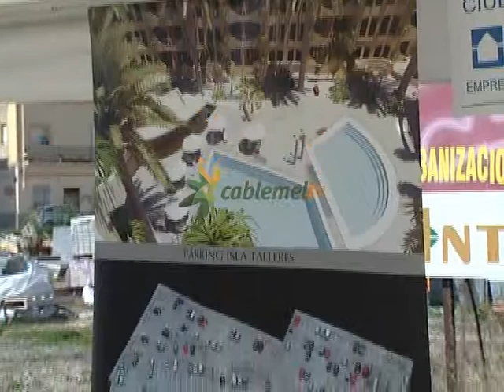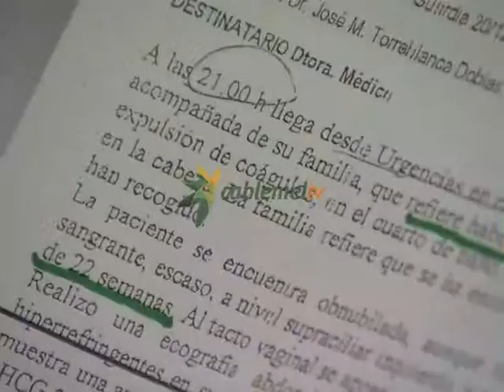El PP pierde la votación de hipoteca de Isla Talleres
La adjudicación del préstamo hipotecario a la entidad Cajamar por 20 años y por un importe de trece millones de euros, destinado a la compra del aparcamiento de “Isla Talleres, tendrá que esperar unos días porque el grupo Popular perdió la votación en el consejo de administración de EMVISMESA.

El pasado 28 de octubre el Consejo de Administración de la Empresa Municipal de la Vivienda y el Suelo de Melilla, S.A. sometió a votación de forma conjunta varias acciones relacionadas con la aprobación del préstamo hipotecario, por 20 años y por un importe de 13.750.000 euros, para el aparcamiento de Isla Talleres, con las ofertas de dos entidades bancarias, Cajamar y Banco Popular. Sorprendentemente el Grupo Popular perdió la votación porque no pudo hacer valer su mayoría en el consejo de Administración, ya que olvidó designar a un consejero en sustitución de José Imbroda, quien falleció hace meses, así como presentó una delegación de voto (del consejero Ramón Antón) errónea pues no coincidía con la fecha en que se celebraba la reunión.
Así pues, después de haber votado todos los puntos del orden del día, en el que la oposición se mostró en contra, como siempre que se ha tratado el espinoso asunto de Isla Talleres, se descubrió que la delegación de voto de Antón estaba mal confeccionada y, por tanto, las propuestas del Grupo Popular fueron rechazadas.
Sin embargo los populares no aceptaron el resultado y convocaron el mismo día una nueva reunión del consejo para hoy, a las tres de la tarde; pero, al final, ésta se ha pospuesto para el próximo martes a la misma hora. Se da la circunstancia de que el orden del día para esa futura reunión es el mismo que la del pasado 28, en la que no prosperaron las propuestas del Grupo Popular.
Ayer los partidos de la oposición firmaron un escrito dirigido al presidente de Emvismesa, Javier Lence,  en el que le instan a que se les entregue el acta de la sesión antes de proceder a una nueva reunión, ya que entienden que el orden del día que se les ha enviado incluye varios puntos que ya han sido resueltos por el consejo. Asimismo, instan al presidente de Emvismesa a que en el orden del día se incluya, como es tradicional, la aprobación del acta del día anterior.
Lo cierto es que existen dudas sobre el procedimiento que puede realizar el Grupo Popular para revocar el acuerdo legalmente alcanzado.